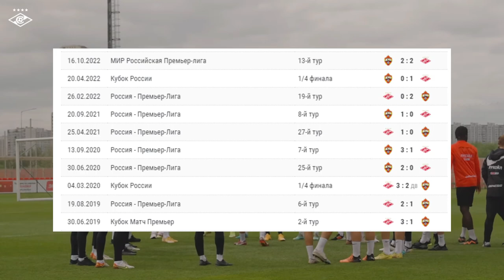Спартак - ЦСКА: в преддверии матча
Привет, красно-белые!  21 мая 2023 года на стадионе Открытие Арена пройдет матча Спартак - ЦСКА. Чего ожидать от этой игры? Своим мнением я поделился в этом видео.

Таймкоды:
0:00 - Вступление
0:15 - ЦСКА
1:19 - Спартак
2:43 - Статистика противостояний
3:02 - Чего ждать от матча?